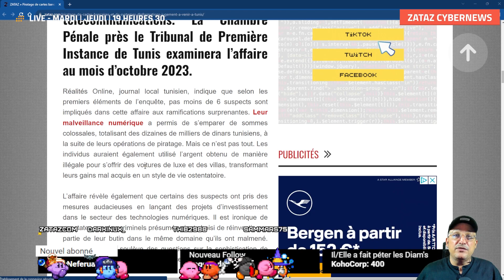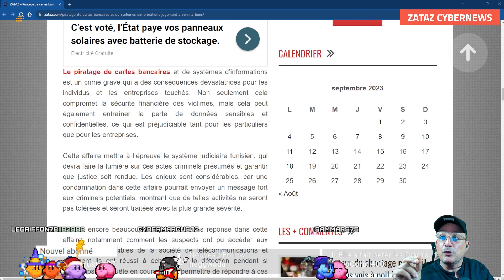Pirates tunisiens : ils se sont attaqués à une importe société high tech